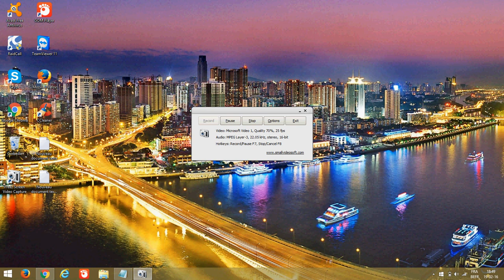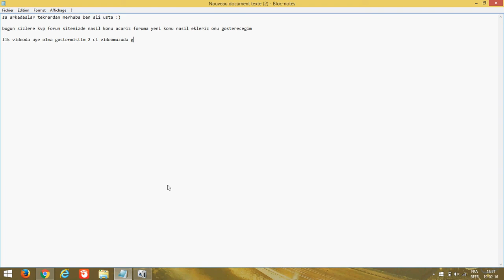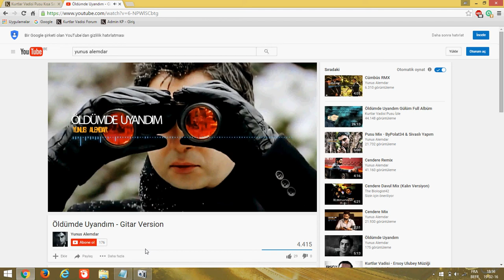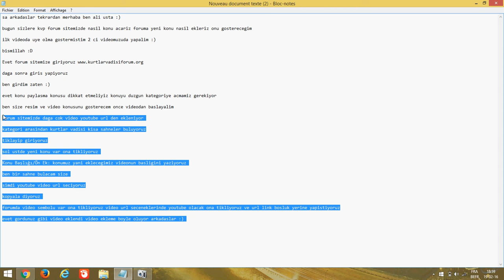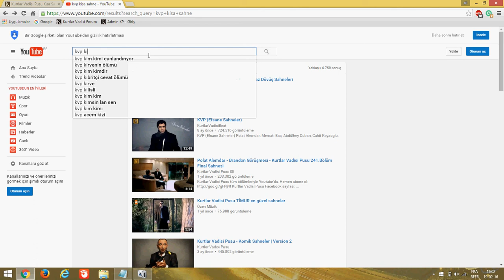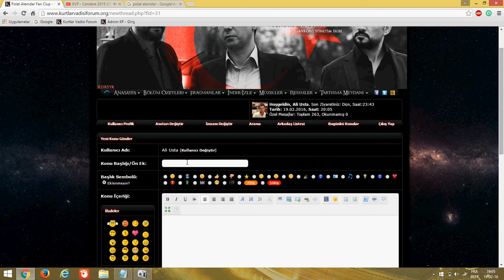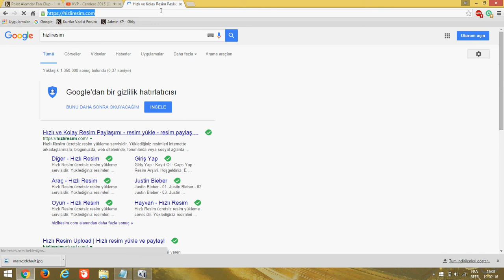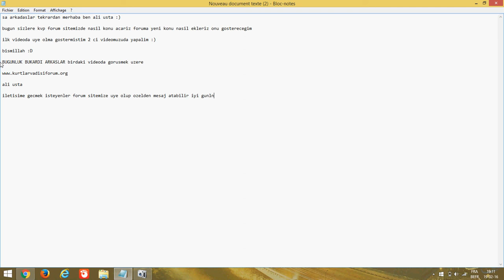KVP Forum Konu Açma+Video Ekleme+Resim Ekleme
YAPIM:Ali Usta